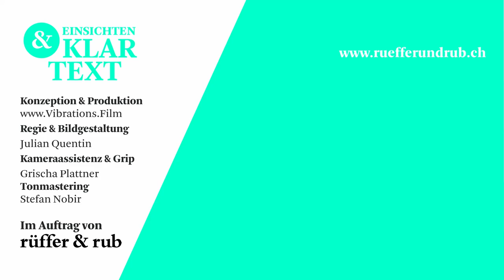Faszination Ballett aus der Sicht der Tanzkritik – Gespräch mit Ursula Pellaton und Julia Wehren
Das Ballett erfährt im Moment eine große Popularität, sowohl bei Jung wie Alt. Warum das so ist, erfahren Sie von der Tanzkritikerin und Historikerin Ursula Pellaton und der ehemaligen Tänzerin und Tanzwissenschaftlerin Julia Wehren. Im Gespräch geht es zudem um die erstaunliche Geschichte des Balletts, Identität und Körper sowie die Frage: Welchen Sinn und welchen Einfluss hat die Tanzkritik?

Das Videogespräch entstand ergänzend zum Buch »Ursula Pellaton – Tanz verstehen« von Julia Wehren Im Buch erzählt Ursula Pellaton aus einem persönlichen Blickwinkel über ihr vielfältiges Engagement für den Tanz.

Ursula Pellaton (*1946) ist seit ihrer Jugend passionierte Besucherin von Oper- und Tanzveranstaltungen und fast ebenso lange begleitet sie das Geschehen als Journalistin und Historikerin. Sie beobachtete und schrieb für die Tageszeitungen »Landbote«, »Zürichsee Zeitung«, »Neue Zürcher Zeitung«, für Fachzeitschriften in der Schweiz und Deutschland. Ihr fast schon lexikalisches Wissen über diese Kunstformen ist außergewöhnlich.

Begonnen hat Pellatons Begeisterung 1963 mit einer Aufführung von »Giselle« in Zürich. An der Universität studierte sie im Nebenfach Russistik und reiste für Recherchen zum russischen Ballett viele Male nach St. Petersburg. »Giselle«, »Der Nussknacker« und »Schwanensee«, die so grundlegend das Tanzverständnis vieler Menschen bis heute prägten, hat sie unzählige Male in verschiedenen Aufführungen gesehen und stets fundiert und mit spürbarer Begeisterung rezensiert.

Ein weiterer Fokus von Pellaton liegt in der Tanzgeschichte der Schweiz. Sie ist Mitbegründerin der »Archives suisses de la danse« und von »Mediathek tanz.ch«. Neben ihren Aktivitäten bei Festivals und in Verbänden konzipierte sie auch eine Ausstellung über den Ausdruckstänzer Sigurd Leeder, der eine ganze Generation Schweizer Tanzschaffender prägte.

Herausgeber des Buches ist die Stiftung SAPA, Schweizer Archiv der Darstellenden Künste. Die Stiftung SAPA sammelt Dokumente und Objekte zu den Darstellenden Künsten in der Schweiz und stellt diese allen Interessierten zur Nutzung zur Verfügung. Ihre Bestände und Sammlungen sind in Bern, Lausanne und Zürich zu finden; sie umfassen die Bereiche Archiv, Dokumentation und Mediathek. Den Schwerpunkt der Sammlung bilden Helvetica zu Tanz und Theater.

Buch dazu:
Julia Wehren
»Ursula Pellaton – Tanz verstehen«
Hrsg. von der Stiftung SAPA

Mit zahlreichen sw-Fotos | 288 Seiten | Hardcover | Erschienen Mitte Oktober 2020
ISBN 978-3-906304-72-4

Regie & Bildgestaltung: Julian Quentin
Kameraassistenz & Grip: Grischa Plattner, schigra_productions
Tonmastering: Stefan Nobir